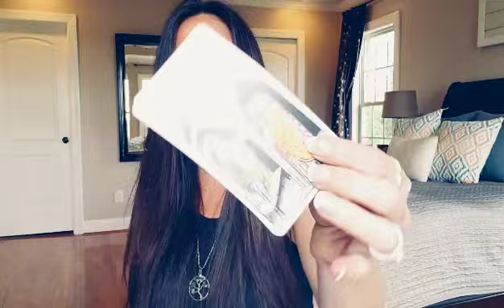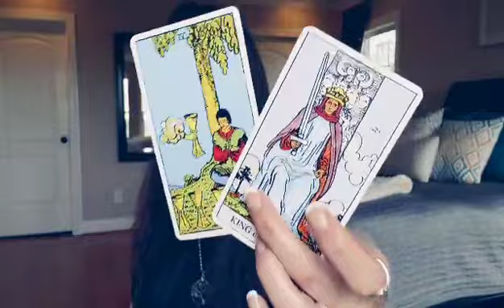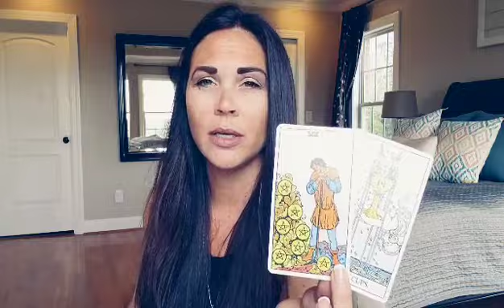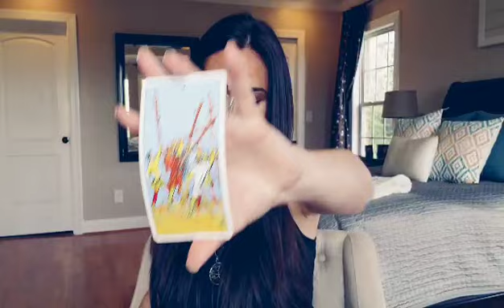CAPRICORN, STEERING CLEAR OF THE DRAMA THIS WEEK 🙄 MAY 5TH-10TH TAROT READING.